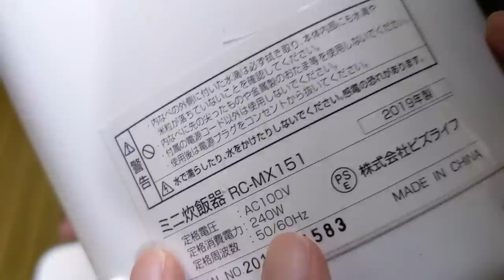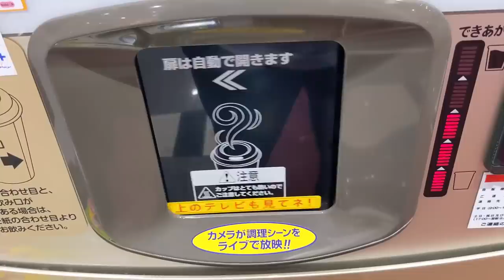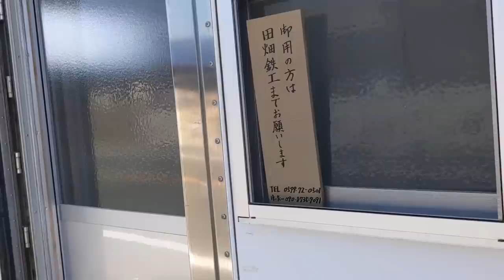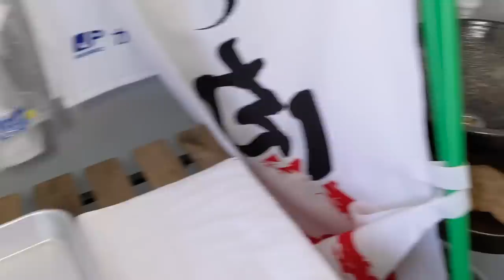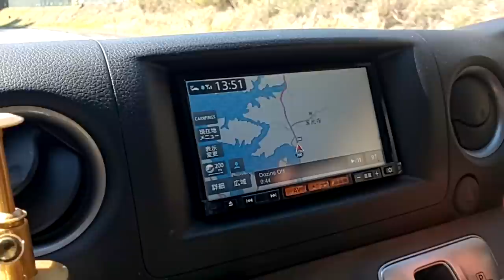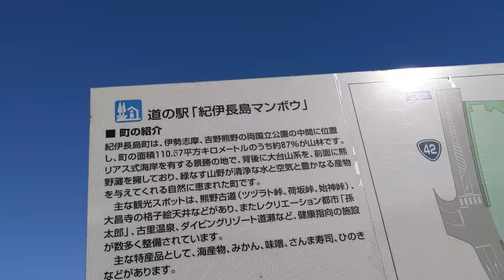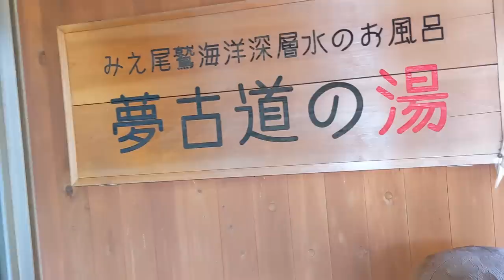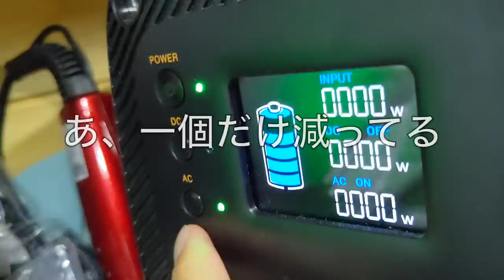[紀伊半島#1] 憧れの志摩半島サーフスポットからの夜釣り車中泊で目標達成？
神奈川から6時間かけて三重県の志摩半島に到着。
翌日、いちご浜でサーフィンしようと思ってましたが波がないので昼寝...
地元のジビエのお店で猪肉を購入しました。

リアス式海岸に沿って下道を南下して尾鷲市に到着。
温泉に浸かった後、
道中で発見した車横付けで釣り可能な岸壁で夜釣り車中泊をしました。

[関連動画]
1. 憧れの志摩半島サーフスポットからの夜釣り車中泊で目標達成？〜紀伊半島一周旅その１(三重編)〜
2. 本州最南端でジビエカレー車中飯を堪能してから北上し、雰囲気抜群の漁港でビール飲みながらカサゴ(ガシラ)と戯れた週末〜紀伊半島一周旅その２(和歌山編)〜
3. 美しい港町で目覚め、絶景スポットで自作ラーメン車中飯した夜に大阪湾でアナゴを釣った翌日、奈良県で今世紀最大の謎に迫った

★-20度まで対応マミー型シュラフ(2個連結可能)★

★中華製 激安FFヒーター★

★MAKITA コーヒーカップ★

★一酸化炭素警報機★

※ホイール : ファブレス ヴァローネ マッドブラック (17inch)

★Canonミラーレス一眼 EOS M100★